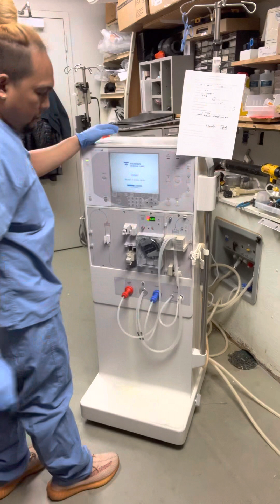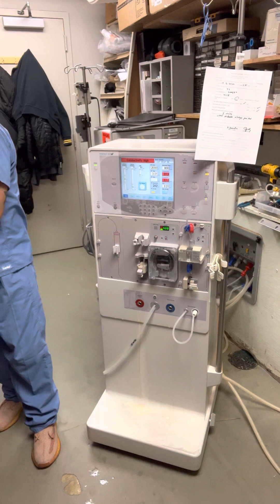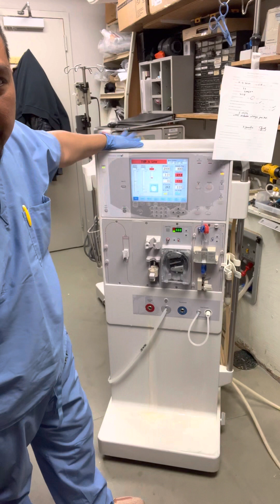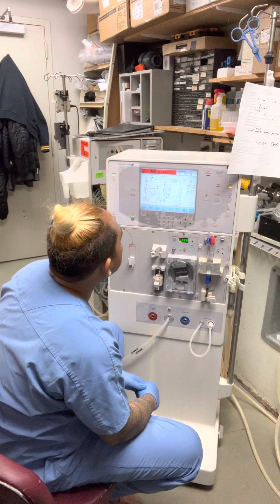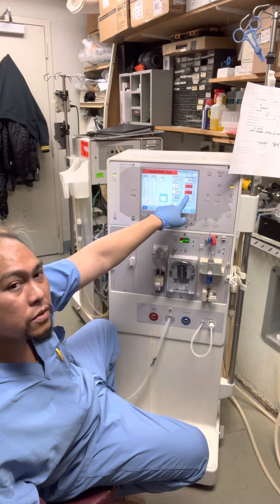#231 (p1) 5 VOLT & LEVEL DETECTOR ALWAYS FAILED PROBLEM ON DIALYSIS MACHINE…